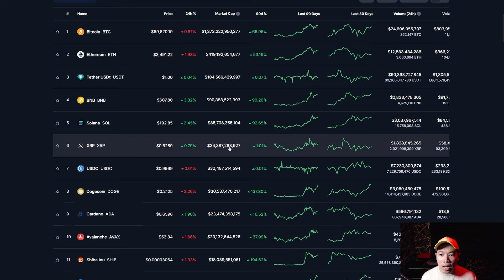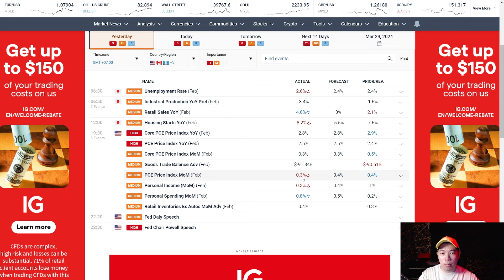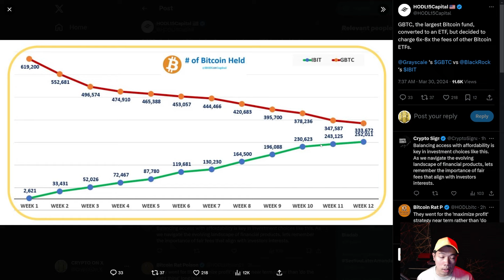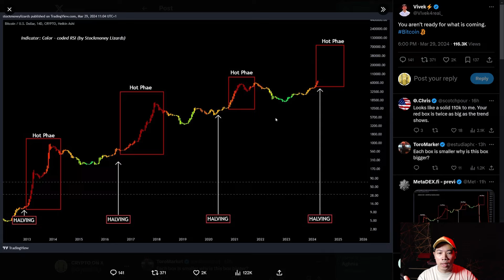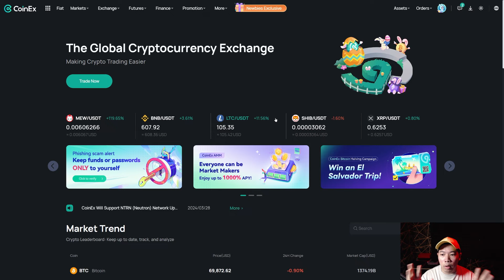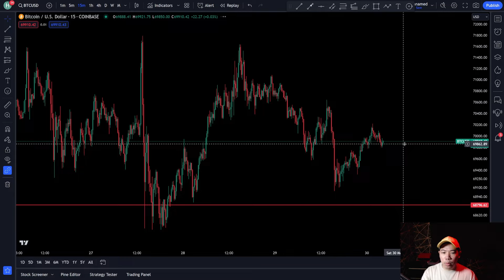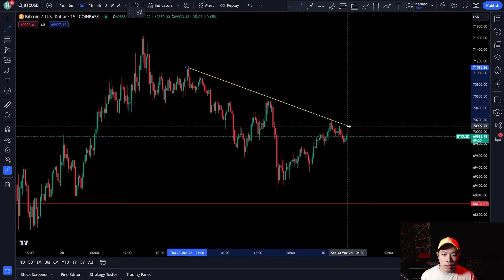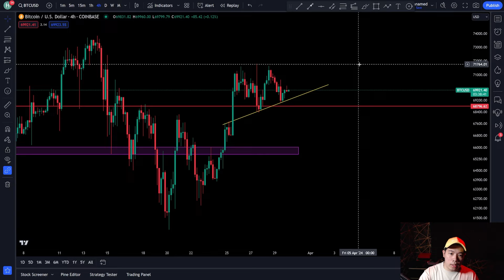BITCOIN KEMBALI BERSIAP UNTUK PERGERAKAN BESAR BERIKUTNYA ! PREDIKSI BITCOIN HARI INI !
- KOMENTAR DI VIDEO INI DENGAN URUTAN :
A. ALASAN KALIAN MENYUKAI COINEX
B. USER ID COINEX KALIAN
C. TELEGRAM ID KALIAN

AKAN ADA 10 ORANG PEMENANG MASING MASING MENDAPATKAN 20 USDT DAN KITA BERHAK MENGGUGURKAN APABILA TERBUKTI CURANG DAN TIDAK MELAKSANAKAN TUGAS SESUAI DENGAN SYARAT